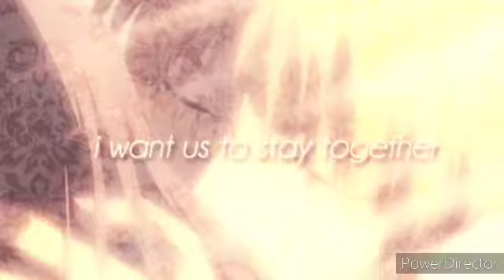dark side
for sage bond